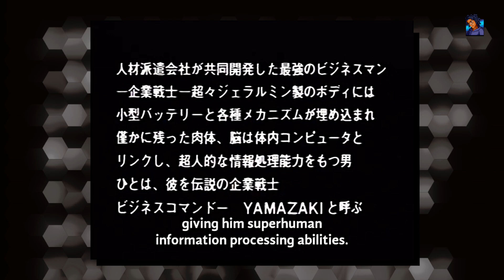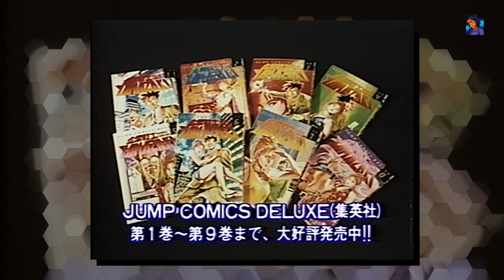What If Goku Was a Salaryman? - Kigyou Senshi Yamazaki: Long Distance Call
Have you ever watched an anime that took the business world, or since this is is Japan..
Salary man culture, and gave it a shonen twists?
Neither have I and that’s why I’m here today to break down kigyou senshi yamazaki: Long distance call.
From the first scene of the OVA, I knew I was gonna feel this because on the characters started zapping across buildings like a super saiyan.
It was actually pretty bizarre.
Until I actually say thru the anime and realized 60% of it is dialogue..
Literally after that first scene until the last 15 minutes or so..

The anime is centered around the strongest businessman..
An android that was built by literally as described the anime.. temporary staffing agencies.
His name is the business fighter, and he’s made from..
Well why don’t I let the anime tell you itself.
I actually found this concept to be gold, as it basically makes an action story out of how business politics usually go, which we see these things to be very professional, and passive.. and of course legal haha.
This is a semi futuristic twist on the modern era of the time this came out of course.
It wasn’t exactly elaborated on, but from a brief conversation two men had at a bar in the anime..
In this post war japan, the government created the contemporary society of working class people, as opposed to nature and society naturally doing it’s thing.

This guy is a maniac tho, he’s a straight business shark and is always thinking ahead and trying to innovate in the company.
Actually this is majority of the OVA.
The problem that we constantly see is.. stress leads him to having to see his engineer..
The way a regular human would have to see a doctor.
It seems like after job he does leaves him in need of maintenance..

One thing I’ll speak on too is this weird i don’t know if it’s supposed to subtle romantic but There’a also this delinquent teenage girl he picks up and saves from a drunk on the street early on in the anime..
And she kinda just keeps popping up, and they tried to accessorize her to him as like a human being side to the story.. if she even is a human..
but I kinda felt like she was in the way..
and what they were trying to do didn’t fit.
She would at times have emotional outbursts..
And try and talk deep with him..
And even tho they did speak to one another on their backgrounds..
I didn’t buy into what they were trying to do.
So when you watch this.. just expect that.

Unfortunately, or maybe this may be intriguing for some, there is a lot of actual business convos and jargon going on.
You see actually boardroom meetings go down and see graphs and percentages, and discussions on marketing tactics and stuff, which lead to the stuff we want eventually, but it’s pretty interesting to see.
It’s still a grown man anime.
They even start talking about things that are like elementary school ideas by todays standards like developing phones that can be communicated thru without physically picking them up, and phones the size of a credit card which were pretty much almost there.
All that action stuff i mentioned at the beginning comes in right in the last 10 - 15 minutes before you probably get bored.. and then it really does it’s thing.
It kinda has this scifi meets dbz or anything 90s shonen down the middle..
Actually it kinda reminded me of battle angel with the whole cyborg thing..
But then yamazaki will even name call his attacks like how shonen would do at that time.
It doesn’t last very long.. but it was worth the wait considering this was only
43 minutes.

I didn’t pick up the whole human android symbolism that we usually see where it makes you wonder if a robot can have emotions or whatever, even tho certain things suggest this..
Where he’s literally told get rid of his emotions cause he’s a machine..
But the OVA doesn’t really posterize this as much as others do.
Yamazaki tends to be pretty closed and cut throat a lot of the time.
As far as the whole android and human thing go.. there’s a twist somewhere toward the end that makes more sense of how they relate to each other historically with brain transplants and rebirth..
Especially anecdotal to yamazaki..
its the whole beyond the grave kinda thing..
But watch the show.

Believe it or not this adaptation was sourced by a 12 volume manga..
Which is another testament to how much anime and manga we have to uncover over our journeys as fans.
So many things barely made it out of japan.
all the production stuff we usually talk about are forgettable, that’s art music and animation..
It’s kind of fly by night in that regard..
But still of course watchable.

The 80s and 90s was a unique time in the medium..
Because it seemed to be the last time where there was a hearty quantity and specific pool dedicated to anime for grown men..
Which featured grown men engaging in grown men activities.
As we get older..
If we wanna keep watching this stuff and enjoy at some point we will start seeking these out..